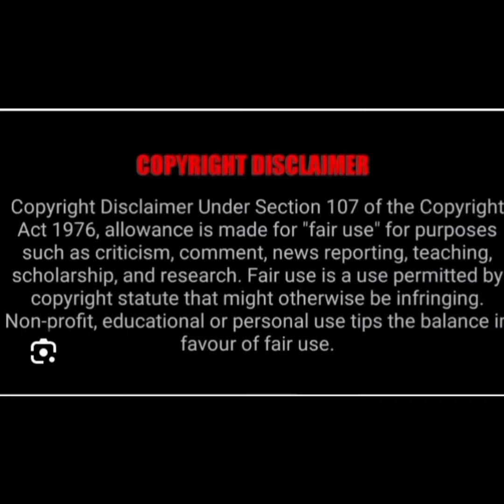Charleston White speaks on the difference between him and Deion Sanders 😂